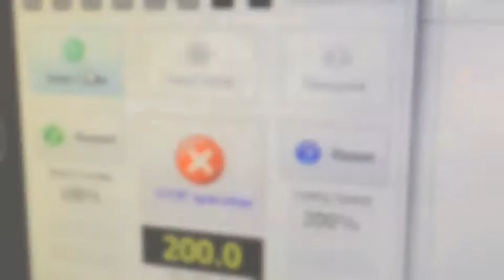Tracked Promo Trailer #1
First promo trailer for Tracked, a debut novel by Jenny Martin. Tracked releases 5.5.15 by Dial, Penguin Random House. Available for pre-order from Amazon, Barnes & Noble and other fine booksellers.

Rule the streets--be the first in your area to get exclusive content, win prizes, and more... join Tracked's Crew at readjennymartin.com